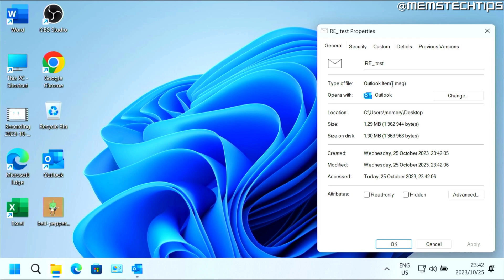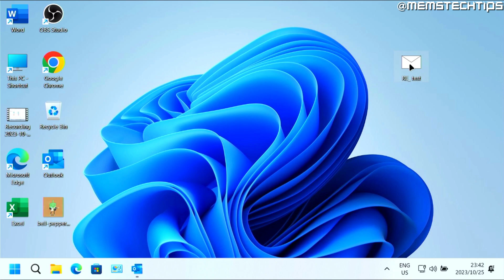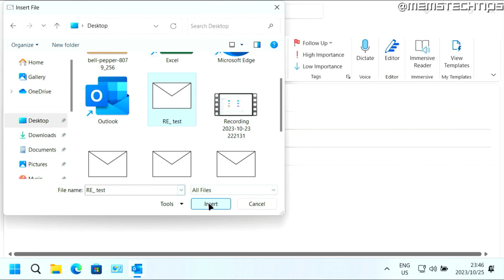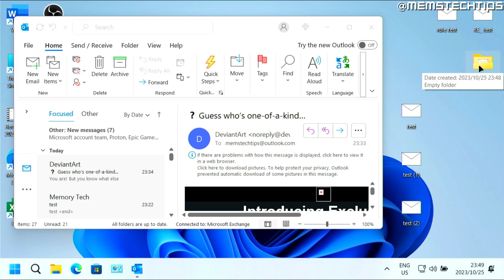How to Download an Email from Outlook (Tutorial)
In this tutorial video, I'll show you how to download or save an email from Outlook. If you've been wondering how to save Outlook email files like attachments without using .pst files, this video is for you as I'll take you through the entire process step-by-step.